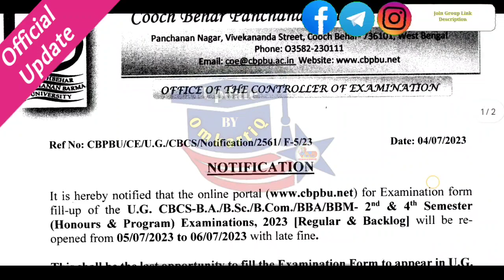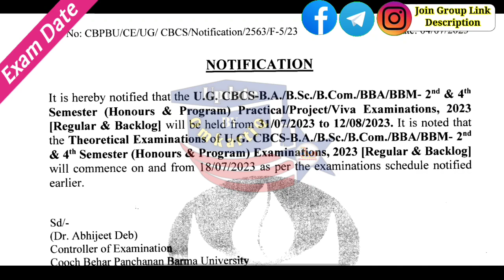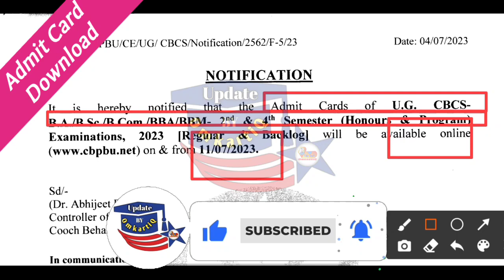CBPBU Exam News | Admit Card Download Ditails (2nd & 4th Sem) | Form Fill Up Re-Open 2023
🛑𝑺𝒐𝒄𝒊𝒂𝒍 𝑴𝒆𝒅𝒊𝒂 𝑺𝒆𝒂𝒓𝒄𝒉(Search করলে সবার উপরে পাবেন ) 👇👇👇
✓𝐘𝐨𝐮𝐓𝐮𝐛𝐞👉Update By OmkartiQ

Dinhata College
Cooch Behar College
Mathabhanga College
Tufanganj College
Mekliganj College
Sitalkuchi College
Bakshirhat Mahavidyalaya
Dewanhat Mahavidyalaya

Birpara College
Falakata College
Ghoshpukur College
Gyanjyoti College
Islampur College
Jalapiguri Law College
Lilabati Mahavidyalaya
Maynaguri College
Munshi Premchand Mahavidyalaya
Nakshalbari College
Nakshalbari College
Rajganj College
Siliguri College
Sukanta Mahavidyalaya
Surya Sen Mahavidyalaya
Sukanta Mahavidyalaya
University B.T. & Evening College
Vivekananda College
Salesian College
etc.